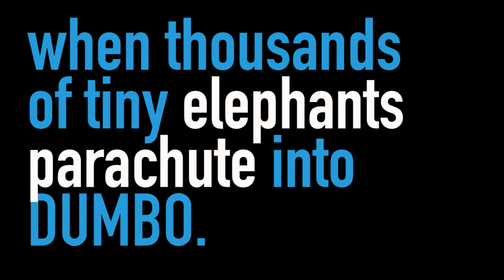THE GREAT DUMBODROP - 2017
The First Annual Great DUMBODROP - a block party on Washington Street in DUMBO, Brooklyn, featuring thousands of toy elephants dropping into the neighborhood.